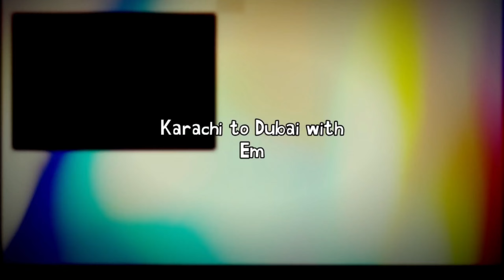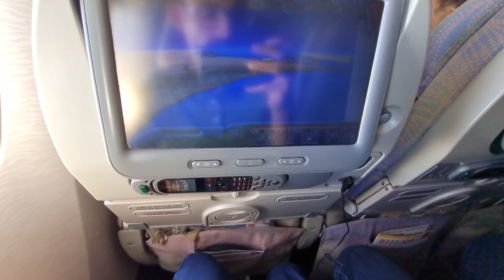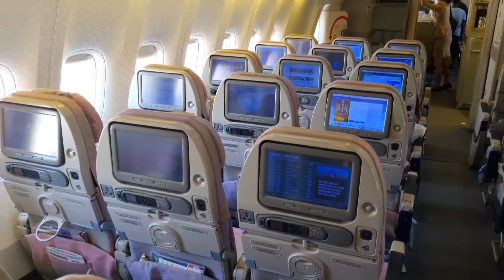How desi people travel | Khi to Dubai with Emirates Boeing-777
This is the 1st episode of my dubai trip of this month 2023, hope you will enjoy it.

wait for the next episode thanks

Nocopyright music by:
Infarction/Youtube